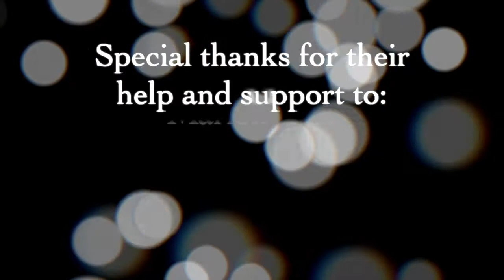John Ruddock - My Son John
John performs a song he learned at last year's Bath Folk Festival - 'My Son John'.